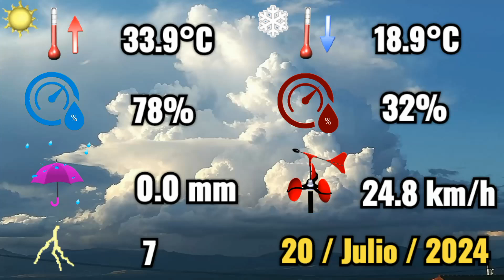20-7-2024 🌩️ Tormenta al norte al anochecer